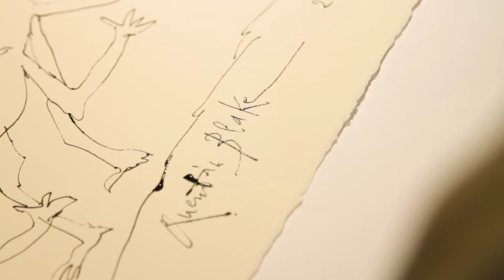Interview Quentin Blake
Interview de Quentin Blake, illustrateur anglais, pour l'exposition "Passages", dans le cadre du Salon du livre et de la presse jeunesse 2014.
Réalisé par Karim Goury.